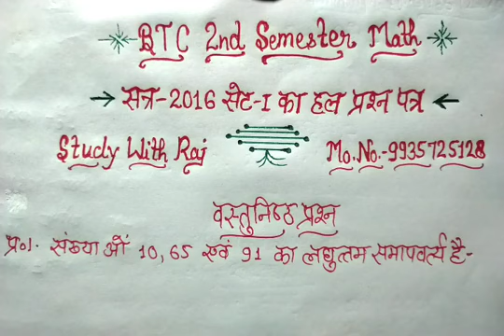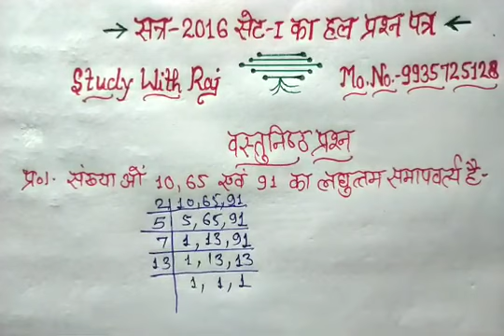DELED 2ND SEMESTER MATH PREVIOUS PAPER 2016 WITH SOLUTION | UP BTC गणित प्रीवियस पेपर 2016 हल सहित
BTC 2nd semester Whatsapp Group

              English Grammar

                          MATH

वर्तमान भारतीय समाज और प्रारंभिक शिक्षा

        All Previous Solve Paper

                     सामाजिक अध्ययन

                      विज्ञान

                         हिन्दी